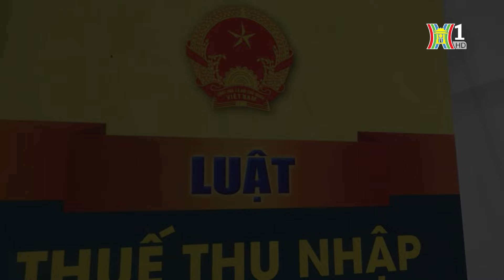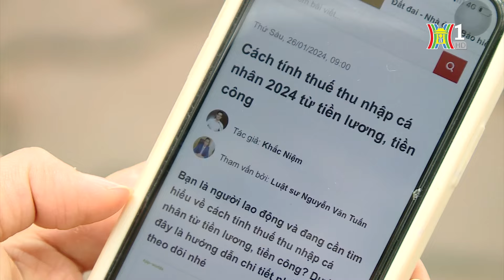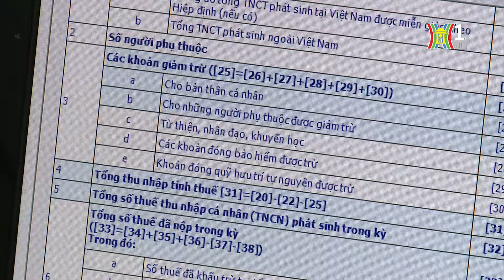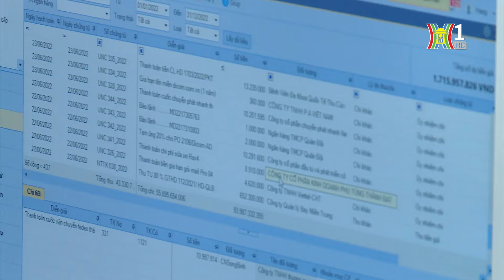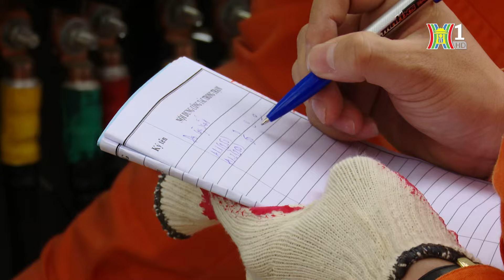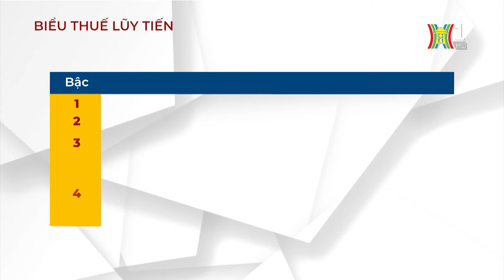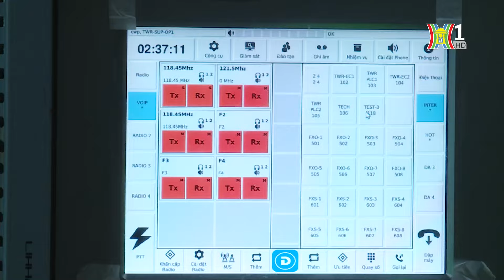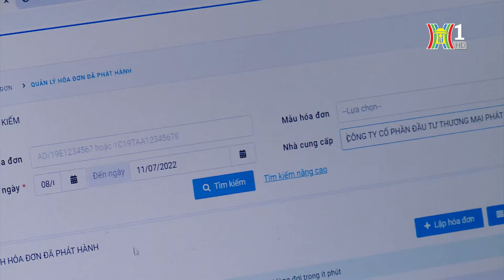Thuế thu nhập cá nhân còn nhiều bất cập | Vấn đề kinh tế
11 triệu cho cá nhân có thu nhập và 4,4 triệu cho 1 người phụ thuộc, mức giảm trừ gia cảnh này đang được cho là quá thấp và không còn phù hợp thực tế chi tiêu cuộc sống hiện nay, nhất là đối với người làm công ăn lương sống ở khu vực thành thị. Cần sớm nâng mức khởi điểm chịu thuế và giảm trừ gia cảnh là ý kiến nhận được nhiều sự đồng thuận.
Chương trình Vấn đề kinh tế của Đài PT-TH Hà Nội sẽ làm rõ hơn những vấn đề đó.